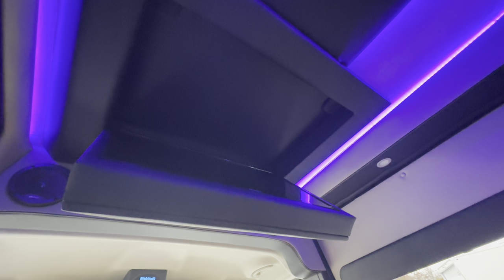2023 Ram 9 Passenger Conversion Van by Waldoch | 31070T